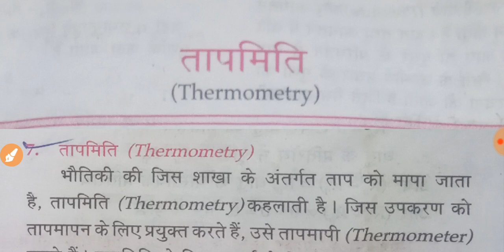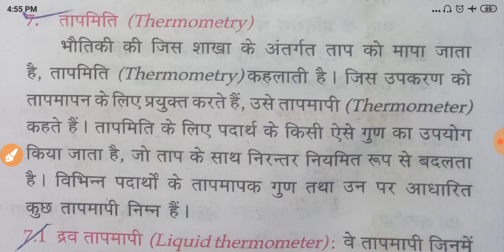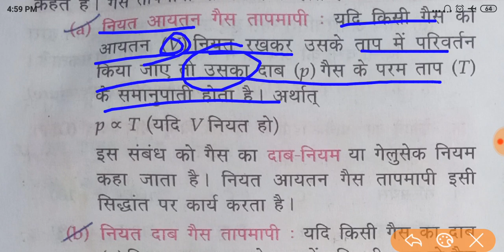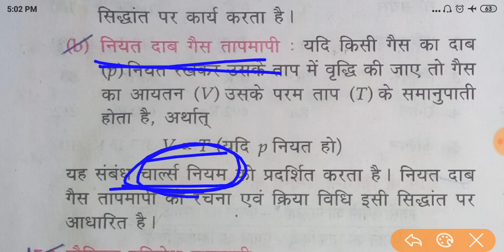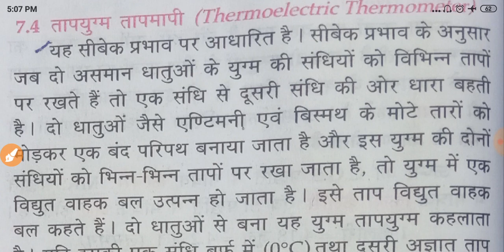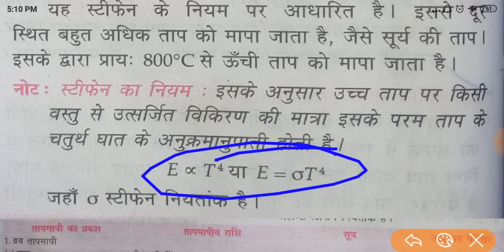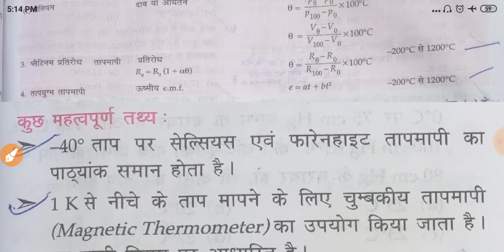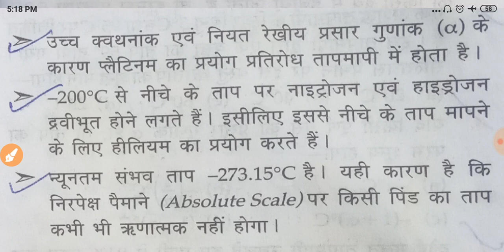तापमिति || thermometry lecture - 2|| lucent's physics || inspire physics classes ||by anil sir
Follow the Inspire Physics Classes channel on WhatsApp

 aaj ki is video mein Ham Lucent book ke 17 chapter tapmiti (thermometry)  ke bare mein  full explanation ke sath baat karenge to doston video ko Puri Dekhe aur aur Hamare channel ko subscribe and share Karen

Tapmiti
thermometry

important characteristics of gravitational force,